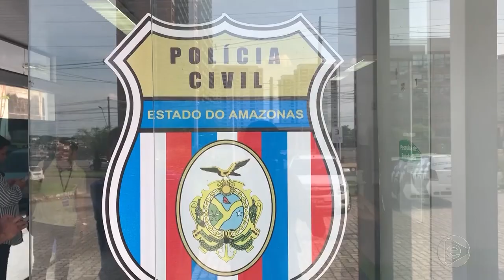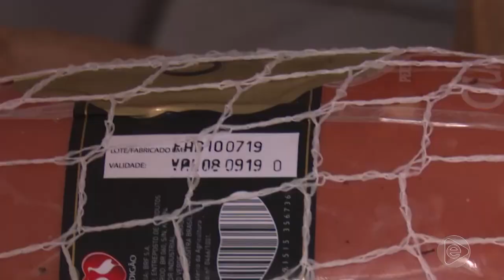Jornal Em Tempo (03.10.2019) 1º Bloco